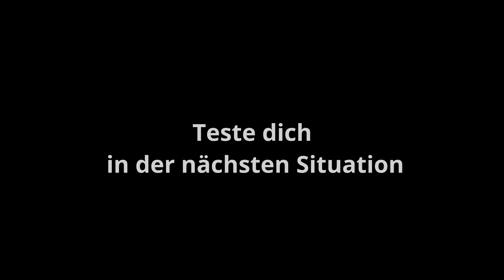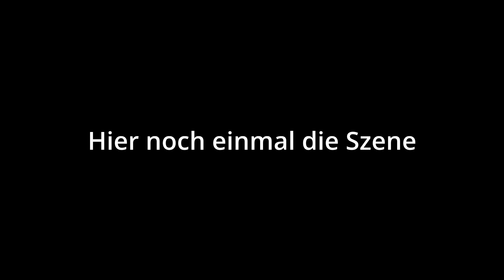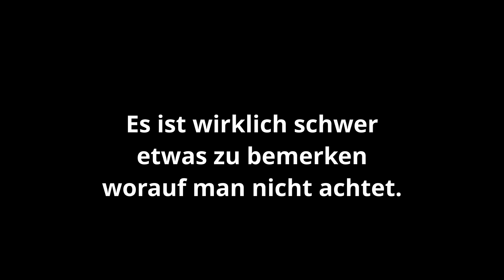Wer war der Täter? Eine Übung für Detektive. Selektive Wahrnehmung. Selektive Attention Test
Wahrnehmungstest für Detektive (selective Attention-Test for detectives).
In einem englischen Cluedo-Setting wird eine Befragung durch einen Detektiv nachgestellt.

Dieser Test ermöglicht es etwas über die eigene Wahrnehmung und ihre Grenzen zu erfahren.

Kapitel in des Detektivwahrnehmungstests
(Timestamps):
0:00  Einleitung: Hast du das Zeug zu einem guten Detektiv?
0:08  Der Fall: Wer tötete den Lord?
2:09  Die Auflösung: Was nebenbei geschah.

Selektive Aufmerksamkeit (Awareness) ist ein wissenschaftlich untersuchtes Phänomen,
das natürlich auch für die kriminalistische Arbeit interessant und wichtig ist.

Einer der bekanntesten Test und Texte stammt von Simons & Chabris 1999.
Wer keine Zeit hat die Studie zu lesen kann den folgenden
weltberühmten Test und seinen Nachfolger
selbst kostenlos ausprobieren:

 Alle Videos des Kanals sind kostenlos (aber nicht mühelos).

 Wenn Dir ein Video gefallen hat, kannst Du "Sherlocks Home" mit Deinem "Like"